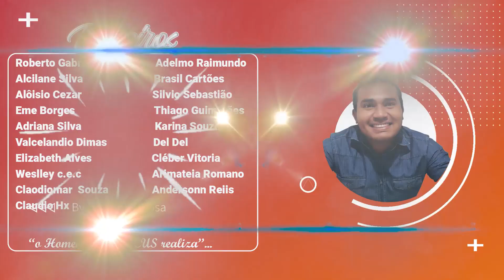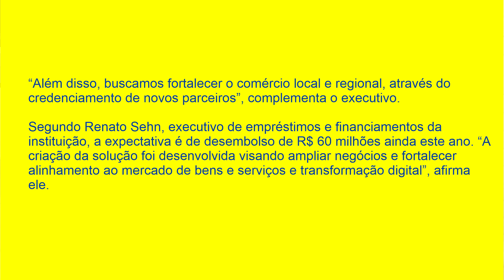ATENÇÂO! AGORA SIM, DA PRA FINACEAR ELETRO ELETRONICO NO BANCO DO BRASIL E PAGAR EM ATÉ 60 VEZES